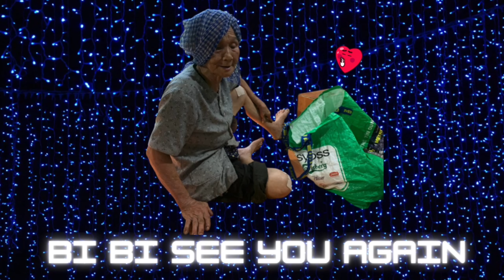EPISODE 29: KHÔNG TRÁCH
Madam High buồn khi không có con cháu vào thăm nhưng bà rất hiểu chuyện và không hề trách đứa nào. Bà nói con cháu bận đi làm để nuôi em nuôi con, vào thăm bà làm chi để mất thời gian mà bà lại không có gì để cho con cháu.
Dành tặng cho Dì 2 (MADAM HIGH, dì 88 tuổi đang sống một mình với căn bệnh Alzheimer ở Cái Tắc, tỉnh Hậu Giang)  playlist LIVING WITH MADAM HIGH chia sẻ những kỉ niệm cũng như kí ức của dì với gia đình.
Cảm ơn Dì Hai & gia đình cậu Hai đã thương yêu trong suốt thời gian sống ở đây!